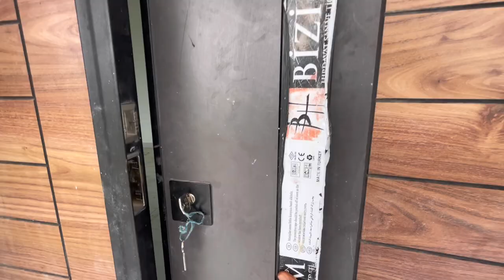Tour Of Wodemaya’s Luxury Estate In Ghana!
For Real Estate inquiries please call; 🛎Become a member of the Trudy Gang by subscribing to my channel and turning on the notification bell so that you never miss an upload